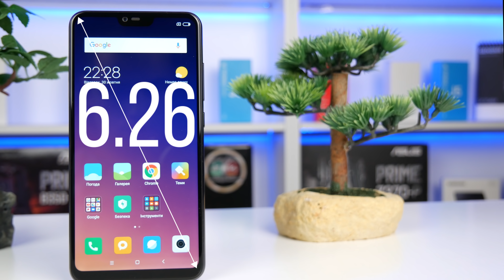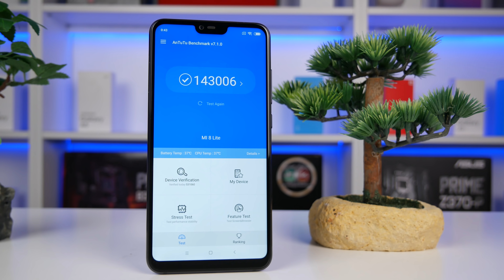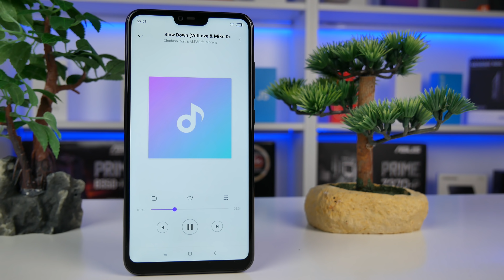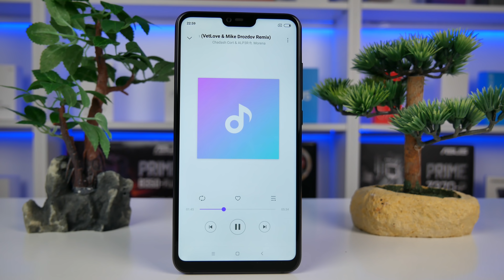Огляд Xiaomi Mi 8 Lite - Стильний камерофон за недорого.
Огляд Xiaomi Mi8 Lite - Стильний камерофон за недорого.